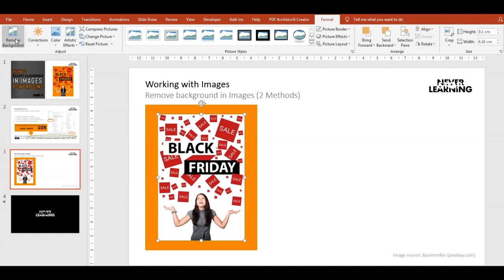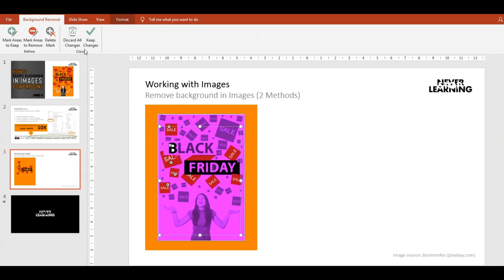Lesson 5 - How to remove background in Images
This video tutorial will show you how to use PowerPoint. In this tutorial, I will demonstrate how to remove background in images. If you are starting to get a hang of PowerPoint, then this is one of the videos to start with.